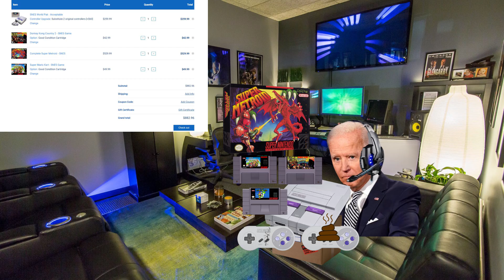Biden's Second DKOldies Order featuring Donald Trump and Barack Obama (AI Voices)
Biden thought it would be a great idea to buy another order from DKOldies. Will he get scammed again? Yes, yes he will.